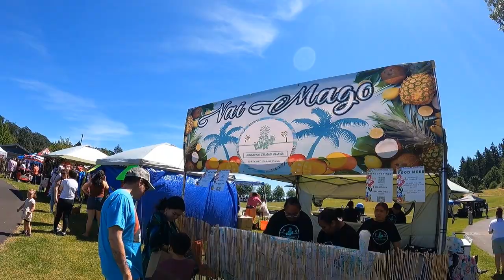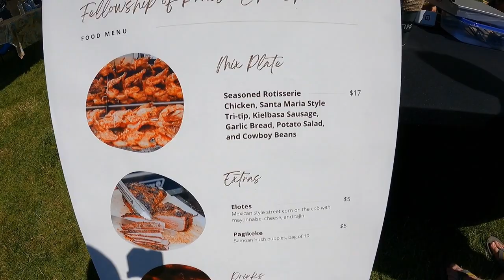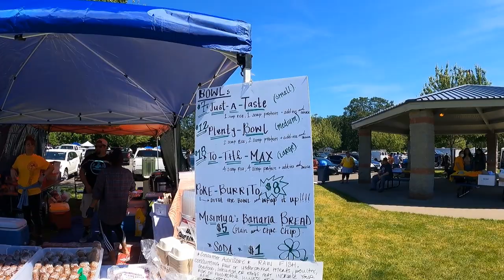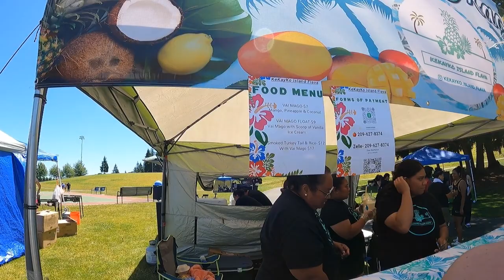🌴🌴🌴 POLYNESIAN FESTIVAL 2022 in WASHINGTON! 🌴🌴🌴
This video is NOT MONETIZED, To be able to bring you all the music and singing on the video, Enjoy!!